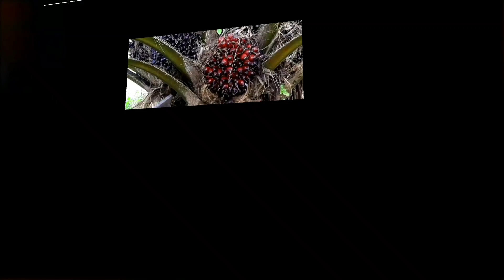Panen sawit 239 petani sawit pasti inggin memiliki sawit yang selebat ini.. !!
ternyata varietas 239 yang ambi memiliki buah yang selebat ini dan besar besar,dalam berkebun sawit tentunya petani sawit menginginkan sawit bibit unggul yang di tanamnya memiliki tandan buah yang banyak dan lebat seperti yang di ingginkanya,dalam panen sawit juga kita sebagai petani sawit ingin agar hasil yang di dapatkan maksimal seperti dalam vidio ini,panen sawitnya banyak dan keliling dalam satu pohon sawit menghasilkan 7 tandan sawit sekali turun.